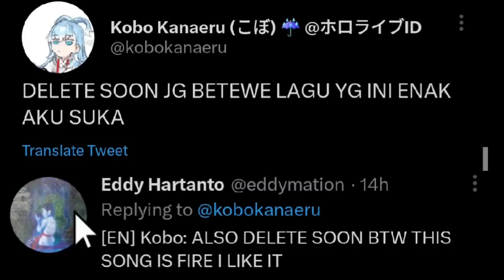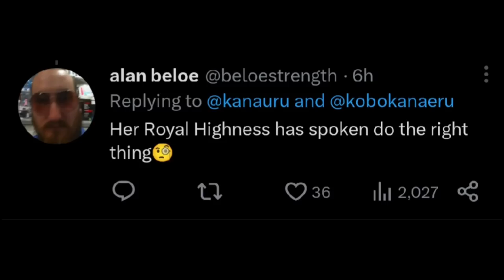Kobo sing the songs from OSHI NO KO but want to delete that tweet soon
Alt Title: Kobo sing the intro of "IDOL" from Oshi no ko

"The anime clips that have been incorporated into the present video production are derived from the artistic works of Oshi no Ko and YOASOBI music video. It is to be unequivocally stated that these clips are not the product of my own creative effort, but have been used solely for the purpose of enhancing the visual experience of this video.

I would like to take this opportunity to emphasize that I acknowledge the intellectual property rights of the original creators and hold their artistic endeavors in high esteem. Any infringement or misappropriation of their copyrighted material is not my intention.

Furthermore, it is my sincere hope that this video contributes to the appreciation and dissemination of the original work, and that it inspires more individuals to explore and support the artistic community."

"I must clarify that while I am the creator of this fan-made Clips/Animation, I do not claim ownership of the sound or the original characters.